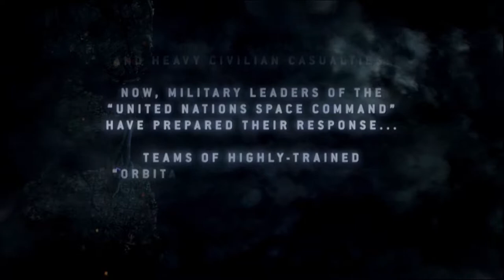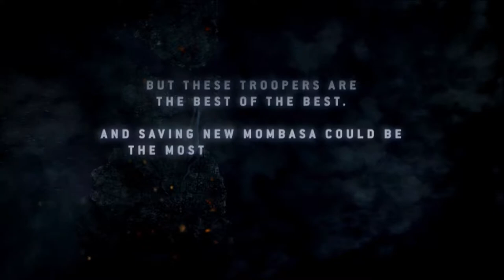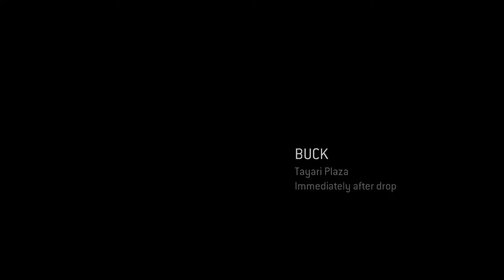Halo 3: ODST Legendary Run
I did my third legendary run of ODST yesterday on my twitch.

Trying to stream on Saturday nights/Sunday mornings, maybe? I don't know we'll see.